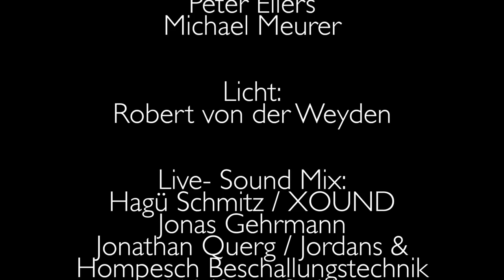Heino "Haus am See" • Wohnzimmerkonzert "Song of my Life"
Heino "Haus am See" (Peter Fox)

HEINO

Drums
Tim Ole Hoff

Bass
Thomas Wille

Gitarre
Wolfram Seifert

Keyboards
Michael Hagel

1.Trompete
Jörg Brohm

2.Trompete
Olaf Krüger

Saxophon
Armin Tretter

Posaune & Musical Director
Richard Hellenthal

Chor:
Anya Mahnken
Angie Henschen
Billy King

Flügel:
Martin Ernst

Management:
Jan Mewes

KATHY KELLY

Drums
Thomas Väth

Bass
Günter Asbeck

Gitarren, Mandoline:
Markus Segscheider

Gitarre:
Mirko Salispahic

Keyboards & Musical Director:
Andy Recktenwald

Hammond B3:
Martin Ernst

Trompete, Flügelhorn, Percussion & Chor
Frank Wiesen

Chor:
Randi Treybig
Dorien Deighton

Regie & Aufnahmeleitung
Helge Treybig

Video, Streaming, SAT- Technik:
mindandvision
Andreas Wojtaschek

Bildmischung:
mindandvision
Michaela Emundts

Kamera:
Detlev Sackenheim
Pablo Kievernagel
Dieter Staniek
Jürgen Boley
Sebastian Meyer- Körning
Peter Eilers
Michael Meurer

Licht:
Robert von der Weyden

Live- Sound Mix:
Hagü Schmitz / XOUND
Jonas Gehrmann
Jonathan Querg / Jordans & Hompesch Beschallungstechnik
Wolfgang Stahl
Michael Warzecha
Edi D
Behringer X-32

Live- Streaming Mix:
DogHouseStudios
Janosch John
AVID ProTools

Grafiken:
Michael Smit
Karim Durra

Chat:
Verena Zechner

Bilder:
Sascha Reichert

Die Crew:

Mini Wieman
Gustav Wieman
Guus Deighton
Alex Thielen
Karen Piotrowski
Johannes Piotrowski
Köbes
Silke Bansemeier
Frank Bansemeier
Sabine Pfeifer
Claudia Baumann
Joachim Baumann

Idee & Umsetzung:
Martin Ernst

Christine & Phillip Heift
Deutsche Interne Apotheke

Gaffel